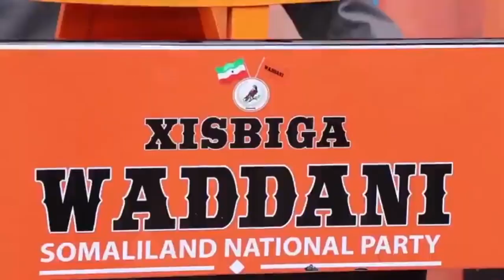Gudiga Covidka Sland oo lunsadey aduun garaya 5 milion dolar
Maamulka sare ee Kulmiye qeybta gargarka Covidka uu gudoominayo Madaxweyne ku xigeenka Sland ayaa lunsadey aduun gaaraya 5 milion USD, tasoo weli waxna laga qaban baahida dadka.